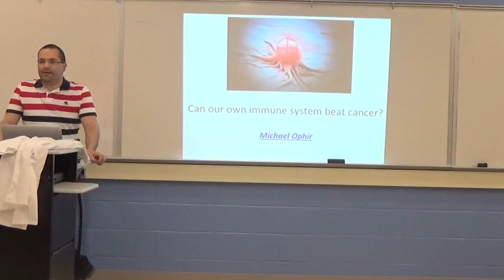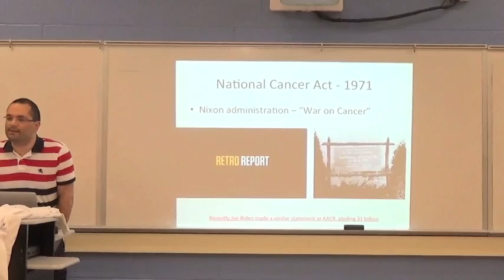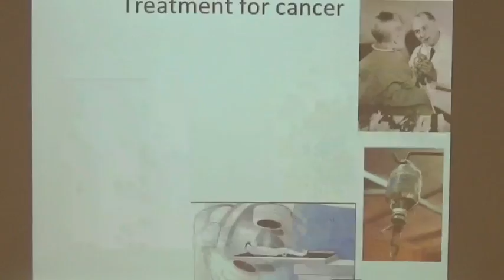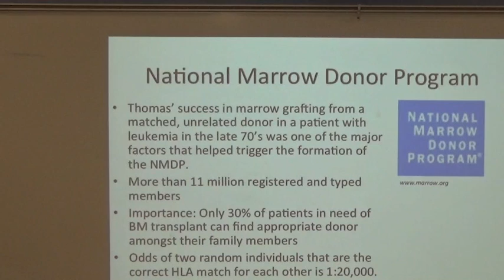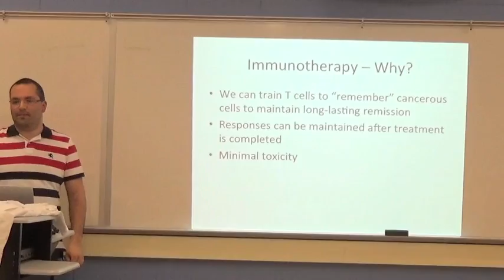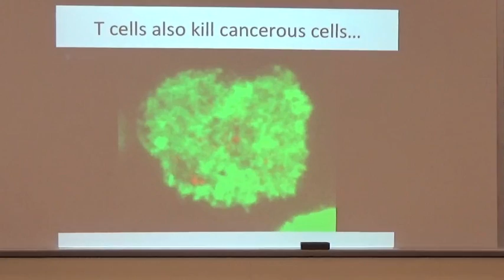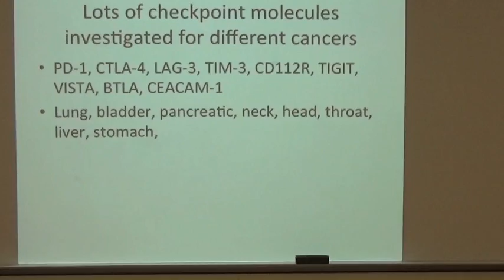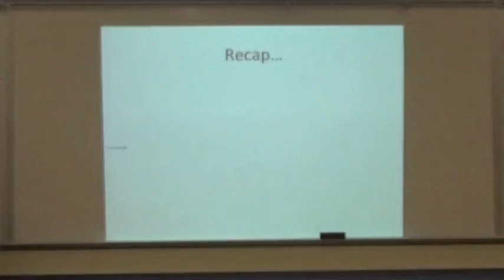Breaking Science: Cancer Therapies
Interested in learning about new treatments for cancer? Hear from Dr. Michael Ophir, a postdoctoral fellow studying the cutting edge of immuno-oncology!